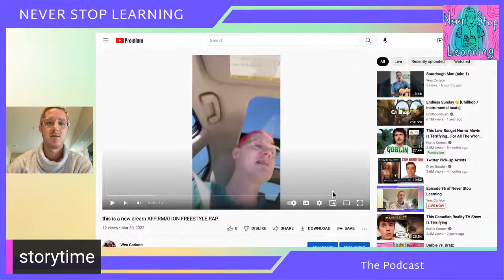Ep.96 of Never Stop Learning "THE fly story"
Welcome to Never Stop Learning the podcast